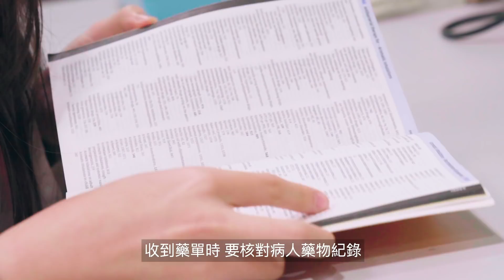應用科學是咁的…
科學點只係做吓實驗咁簡單？如果將科學嘅專業知識，應用喺實際嘅生活問題，仲可以幫到人。呢兩位IVE應用科學畢業生，分別為藥物同食品安全把關，將興趣同知識，成為自己鍾意兼有使命感嘅事業！

IVE應用科學涵蓋醫療保健、藥劑、配藥、環境保護以及食品安全等高級文憑課程，歡迎中六同學報讀，詳情：

未知自己嘅方向？更多各行各業嘅資料響呢度：